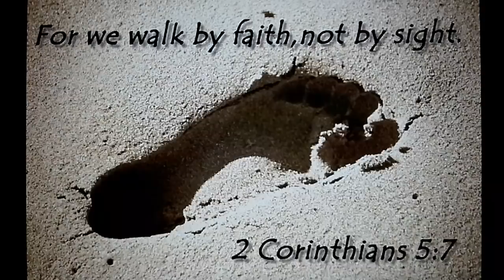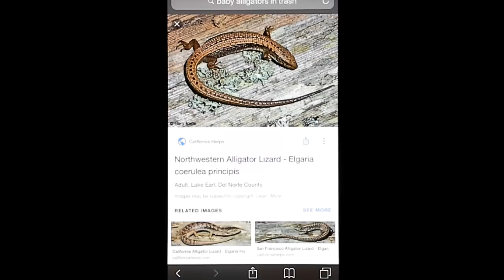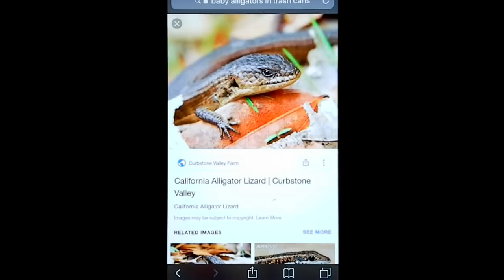Two Dreams: Surrounded By Alligators/Finding My Teacher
I believe in these days that our faith in God is the rock we need to stand on.  God is with us especially when evil is all around. Don't run, have faith.
I love you and God loves you more.
Stay on the path to your salvation. Amen